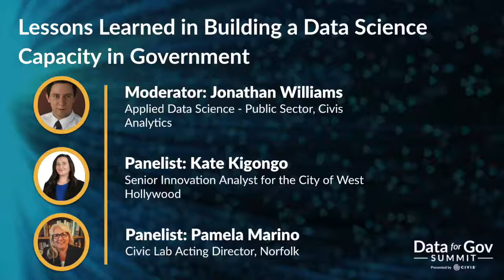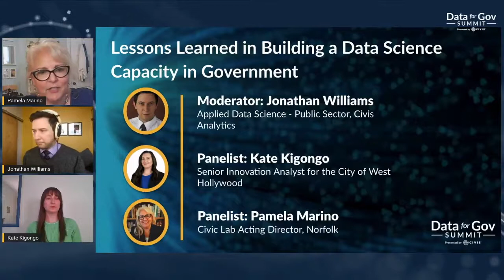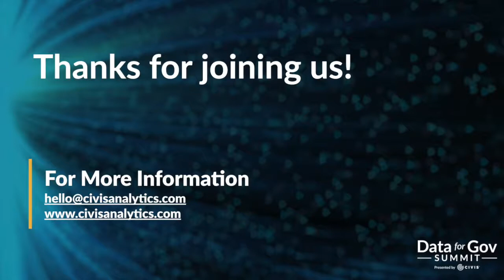Lessons Learned in Building a Data Science Capacity in Government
When it comes to building a data science capacity in government, nothing beats experience. Listen to what our speakers learned during the process so you can apply their findings to your own efforts.

Jonathan Williams
Applied Data Science Lead - Public Sector at Civis Analytics

Pamela Marino
Civic Lab Acting Director for the City of Norfolk

Kate (Mayerson) Kigongo
Senior Innovation Analyst for the City of West Hollywood